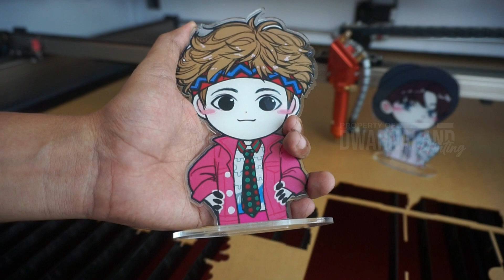VANDEL AKRILIK KARAKTER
DWARNALAND GROUP
PERCETAKAN TERLENGKAP KRAKSAAN - PROBOLINGGO

Alamat Store 1
RUKO KRAKSAAN SQUARE NO. 5 JL. MT Haryono Semampir Kraksaan Probolinggo - Jawa Timur

Alamat Store 2
📍 Jl. Panglima Besar Sudirman No. 301 (Sebelah barat Bengkel Handy's Moto ( Semampir - Kraksaan, Probolinggo